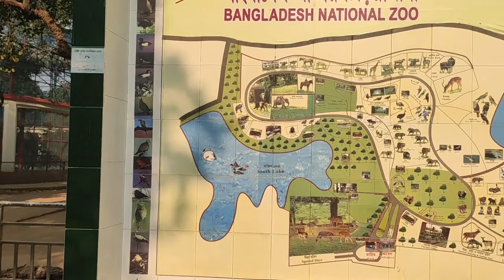চিড়িয়াখানার হরিণ শাবক ।। 01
আমার ভিডিও সমূহ।